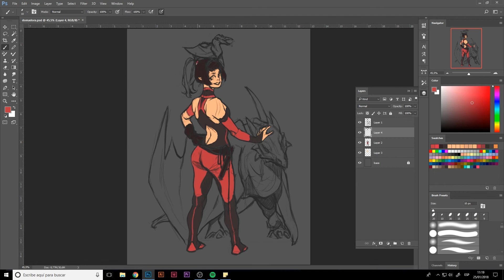Character Design: Create Your Own RPG Heroine (intermediate) | Freepik course trailer_ENG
Ever went on a quest? Are you familiar with RPG world?

If you're a super fan of this Dungeons and Dragons style, you're going to love this course in which we're going to be going over the different concepts to get adapted into this world.

In this course, we're going to see the different kinds of characters that we're going to be able to find in the RPG universe. We're going to work on different concepts like feminine anatomy and action lines, depending on the class of our character. We're going to work on poses, basic structure, and slight notion of color aplication of your end result.

What project are we going to develop?

The end project is going to be to create a team of characters based on the different classes we're going to be seeing along the course. We're going to create a series of heroines for our own story, developing their characteristics and story to generate a team that will achieve absolute victory! (Also, we can show off our abilities in our portfolio).

What you're going to learn:

    The biggest brands in videogames
    The RPG concept
    Taking references from the web
    Working on the action lines
    Creating different poses with the different characters
    Different classes of characters in the RPG world
    Sketching and coloring
    Place the result on a Mock-Up

Who is the course for? Requisites

People who are into the world of concepts and RPG that want to expand their knowledge on action lines and feminine anatomy and want to develop their artistic abilities with a series of characters related to the world of videogaming.

For this you will need:

    Drawing pad or graphics tablet
    Adobe Photoshop
    Some experience drawing
    Scanner (Only in the case that you might work on this in the traditional way)